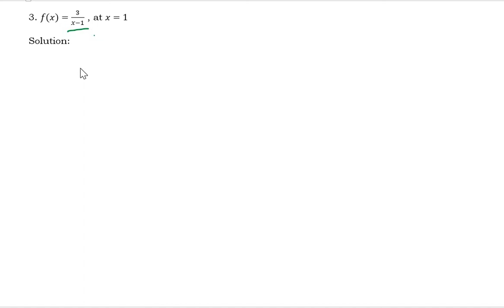Asymptotic or Infinite Discontinuity + example - 3rd qtr. SHS Basic Calculus